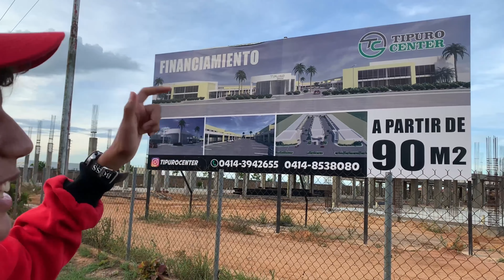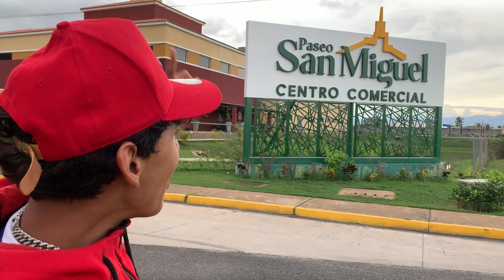VENEZUELA ESTA AVANZANDO? Nuevos CENTROS COMERCIALES están siendo CONSTRUIDOS, en plena cr1sis.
este canal tiene como objeto educar entretener e inspirar a todos ustedes que me ven a diario, los invito a comenzar ese viaje junto a mi, aquí en este vídeo mostrare como se están construyendo los nuevos centros comerciales  en la ciudad de maturin Venezuela espero les guste este hermoso vídeo